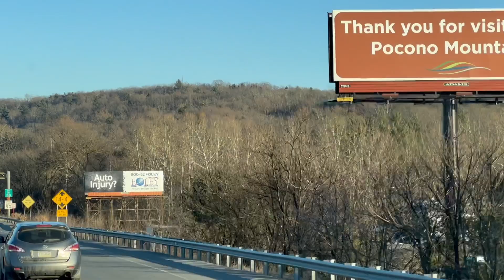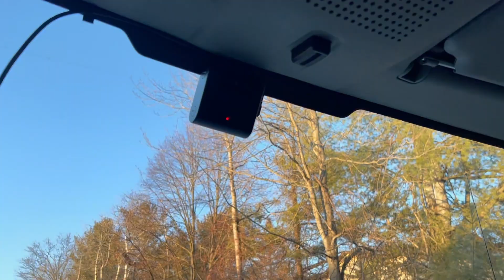HOW I ONLY GOT PAY $100 Dollars for a $1,286.00USD Load in a BOX Truck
If you need any of the following down below make sure you hit them up and say that Belle Cargo And Storage sent you!! Or De’Angelo and Amber !

Factoring
Alex Rodriguez

RTS Financial Service, Inc.

Fuel Card
Nick Price

Beats for YouTube
Anthony Jone (Skeezy Beats)
Can make beats on Spot for your channel

Insurance Agent
Ken Judd

Eld Keeptrucking
Keith